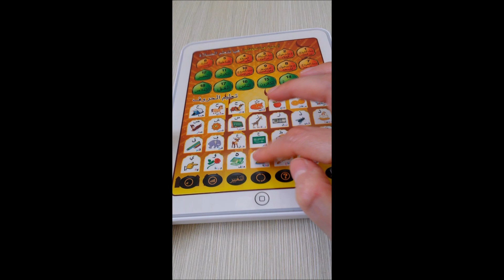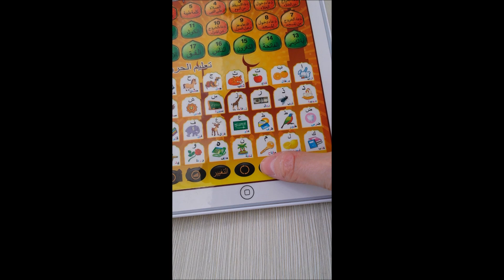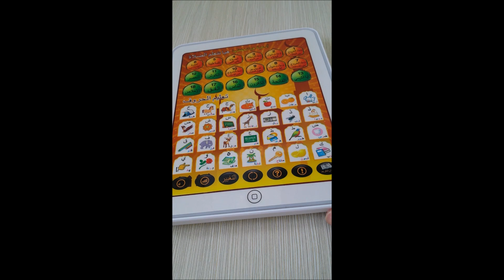Tablette d'apprentissage de l'alphabet arabe et Coran et invocations pour enfants - Montessori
J'ai testé cette tablette d'apprentissage de l'alphabet arabe et Coran et invocations pour enfants.

Voici une tablette pour l'alphabet arabe =

Voici une tablette pour les sourates du coran =